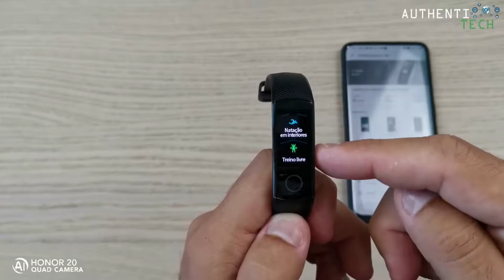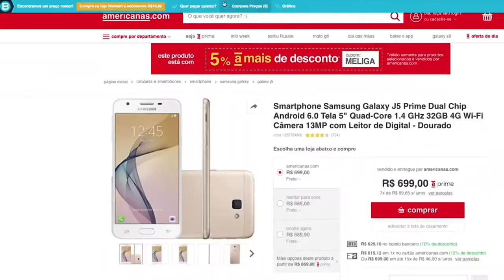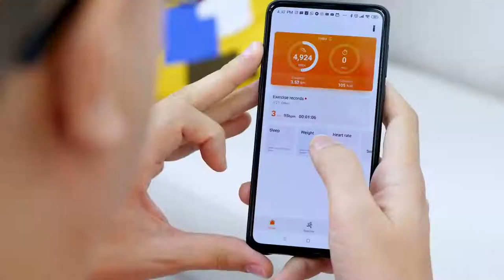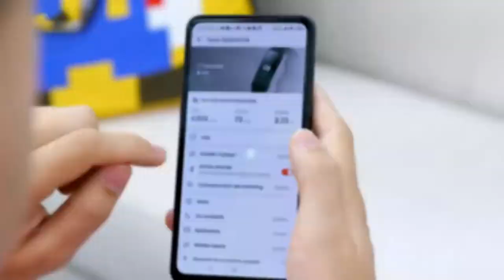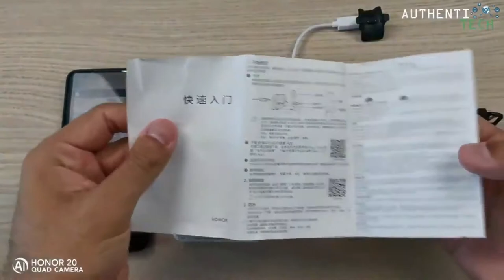Review Huawei Honor Smart Band 5 e Xiaomi MI Band 4 - Compra Confiável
Reunimos alguns reviews de Canais do Youtube para demonstrar e comparar com a Mi Band 4 o mais novo lançamento da famosa Huawei, a Honor Smart Band 5. Assista decida, e saiba mais delas nos links abaixo onde podem conhecer e comprar de fornecedores confiáveis que selecionamos.

Uma dica: Tente usar o Frete E-Packet. Ele é o mais seguro  e também não deve cair na taxação dos R$ 15,00 dos Correios. Um pouco mais caro, mas compensa na segurança.

✅ Smart Band Huawei Honor 5 – Original, touch screen, versão global, medidor de saturação de oxigênio, compatível com Android IOS, monitor de exercícios e muitos outros recursos

✅ Xiomi MI Band 4 – Versão Global – Música, Frequência Cardíaca, Contador de Passos. Bluetooth 5.0

✅ Lançamento Smart Watch Huawei Watch GT – Bluetooth, NFC, GPS, A prova de agua, medidor de frequência cardiáca e exercícios. (v03)

✅ Versão Global Xiaomi MI A3, 4GB RAM, Snapdragon 665, Camera Traseira Tripla de 48MP, 64 Câmeras Frontal de32MP , Display AMOLED

✅ Smart Watch Unissex – Medido de Pressão Sanguínea, Medidor de Pulso, Contador de Passos. Compatível com Smartphone Android

✅ Smart Watch tipo Bracelete Unissex – Medido de Pressão Sanguínea, Medidor de Pulso, Contador de Passos. Compatível com Smartphone Android